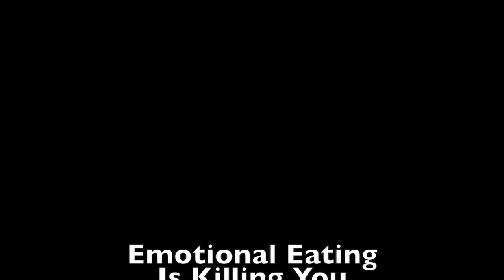Emotional Eating Is Killing You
Join Mike Hopkins as he interviews Matt Maddix about Emotional Eating, and Matt shares 21 ways to help.